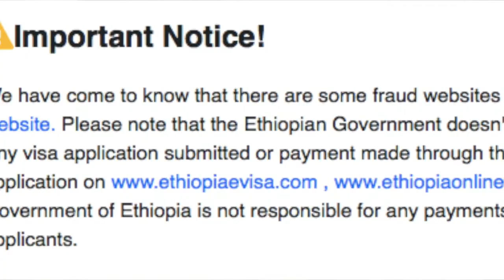How we travelled India to Canada via Indirect route Entire experience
This Video is about our Travel information from India to Canada Via. Ethiopia in regards to our travel Vlog video.

Note: - We are sharing our own experience of travel only for your reference. Please plan your travel at your own risk.

• we booked Qatar airways from Delhi to Doha and Doha to Ethiopia

Travel Expenses per person

Delhi to Ethiopia – Qatar airline – Rs 95,000/- (Business class can be less for Economy)
Hotel expenses at Ethiopia – (USD 170) – Rs 12,500/-
Covid test at Ethiopia – (USD 100) – Rs 7300/-
Ethiopia to Toronto – Ethiopian airline – Rs 75,000/-

Total – Rs 1,89,800/- per person

source : harlove vlogs